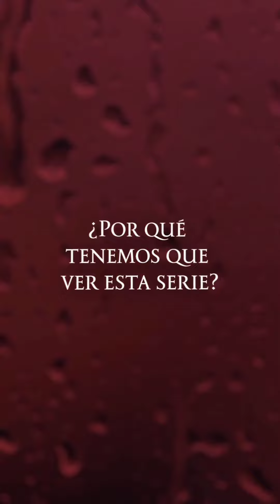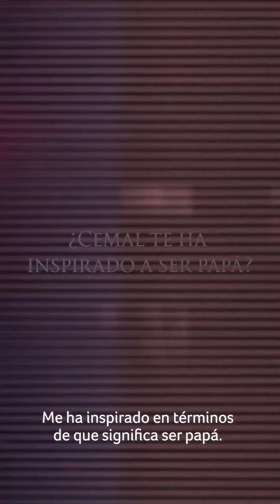Hola, Honduras 🇳🇮 soy Akın Akınözü ❤️ Los invito a ver El Juego de mi destino ❤️ 8 pm en Canal 5